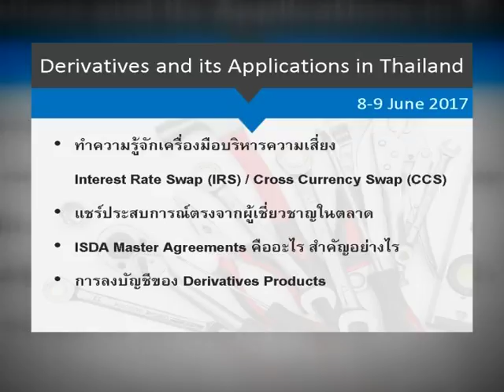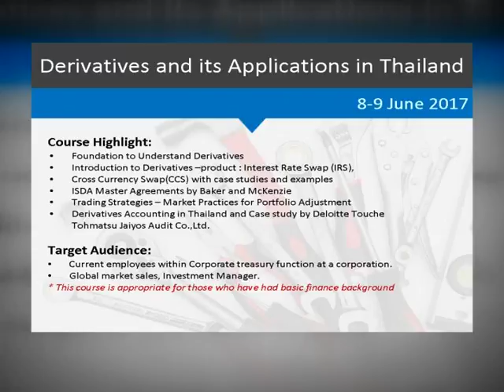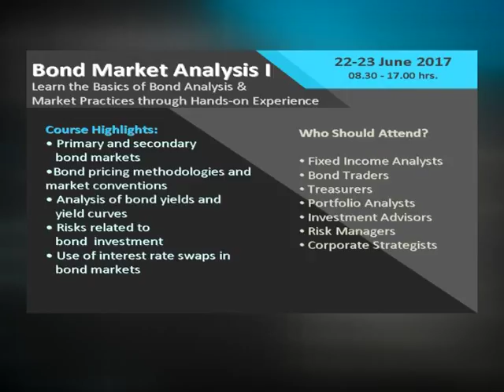Smart Money ช่วงที่ 1 Bond Update by ThaiBMA / 7 เม.ย. 60